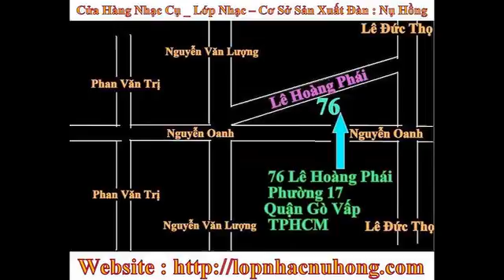Tiệm bán đàn guitar tphcm , ban dan guitar go vap , ban dan guitar gia re tphcm